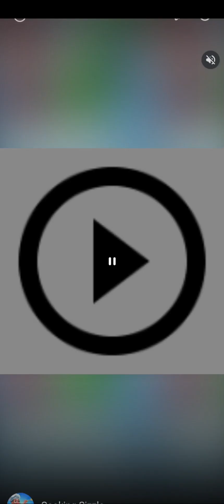Water sort puzzle (1 to 12 level)